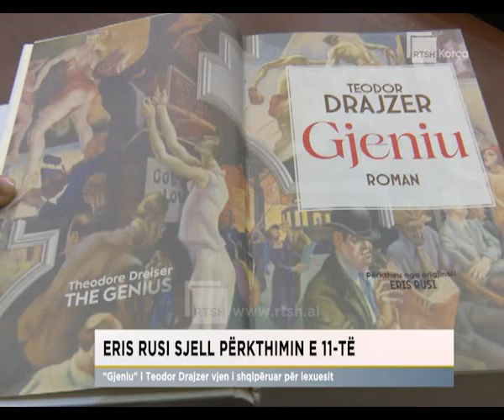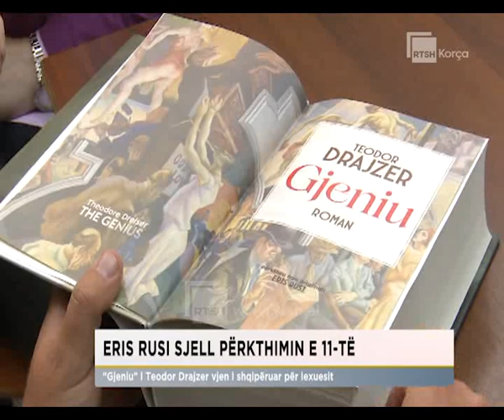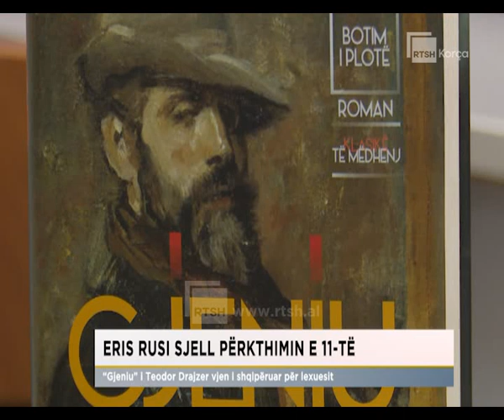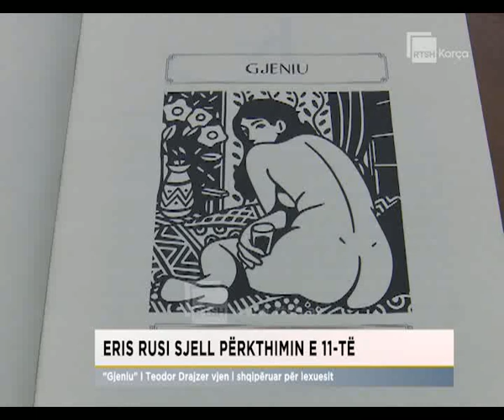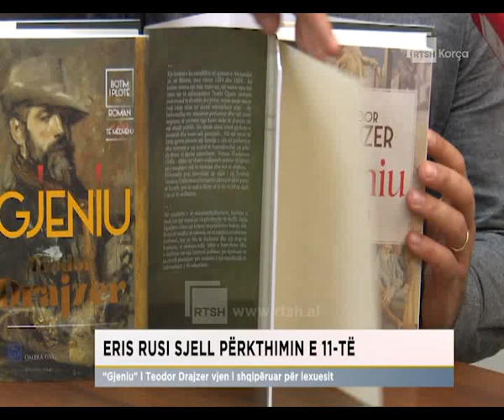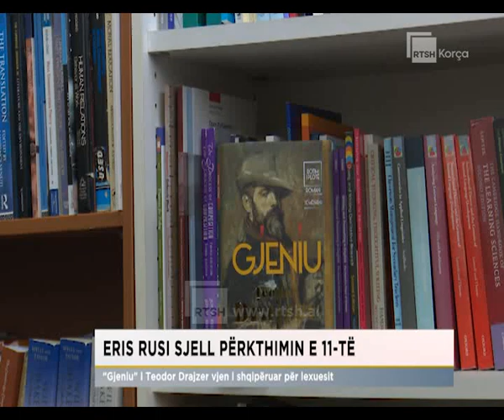Eris Rusi sjell përkthimin e 11-të